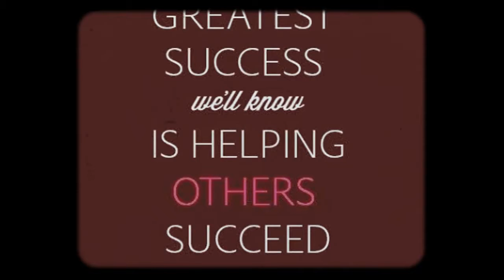How Can you help me I'm trying to grow my YouTube channel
Can you help me out I'm trying to send a message to people to grow my YouTube channel and success.  Go follow @6packeef1738 on Instagram. Twitter @vonyemechi. Facebook.  Victor onyemechi.